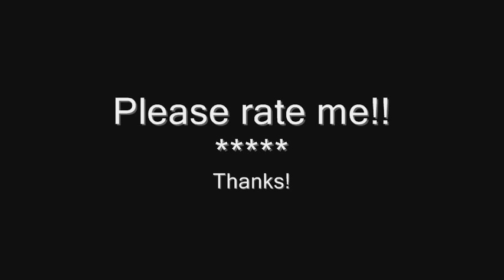"Sleepwalkers" by TMBG - on piano!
My arrangement of They Might Be Giants' "Sleepwalkers" from their first children's album "NO!" Mimicking the really cool guitar riff on piano was a challenge, as you may be able to tell. Still, not a bad attempt. I dedicate this video to my little girl, who is already a TMBG fan at 5 months!